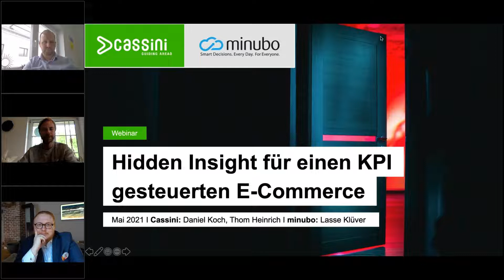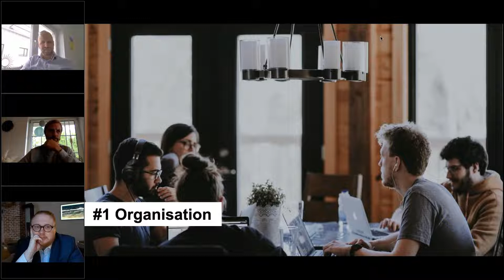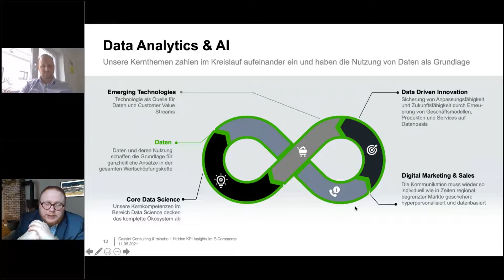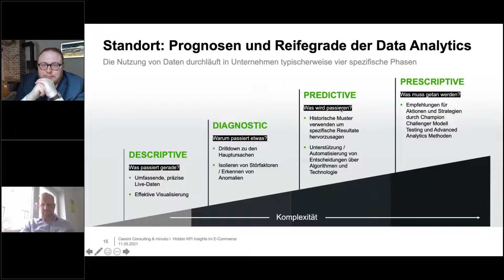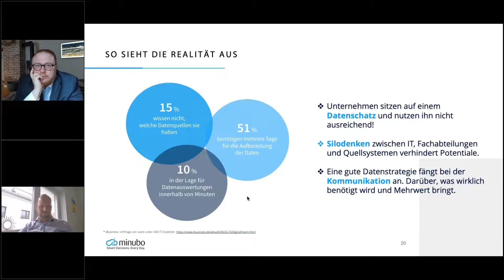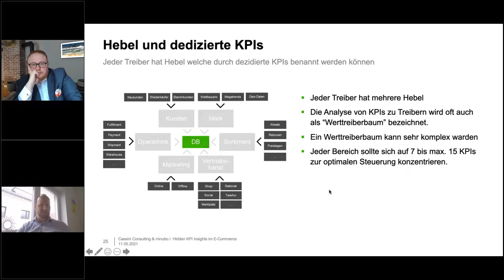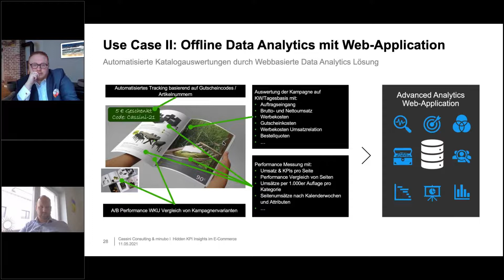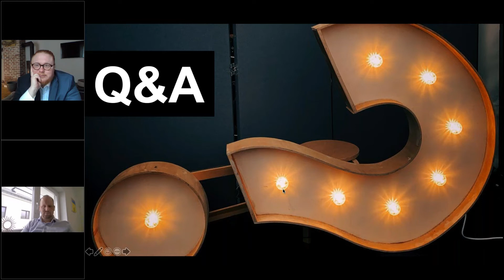Webinar Hidden E-Commerce KPI Insighs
In unserem Webinar mit minubo zeigen Daniel Koch (Domain & Client Lead Commerce Plattform & Supply Chain), Thomas Heinrich (Leadership Team Data, Analytics & Artificial Intelligence) und Lasse Klüver (Solution Expert bei minubo) wie Hidden Insights im E-Commerce identifiziert werden können und damit Wettbewerbsvorteile genutzt werden können. Denn die wahren Potentiale schlummern oft dort, wo wir noch nichts von ihnen ahnen.